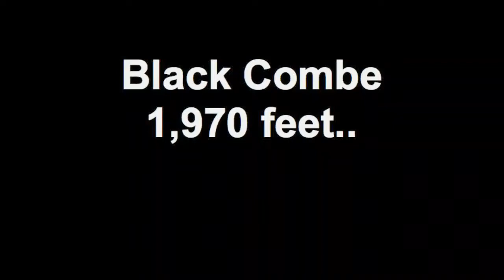Black Combe 1,970 feet..